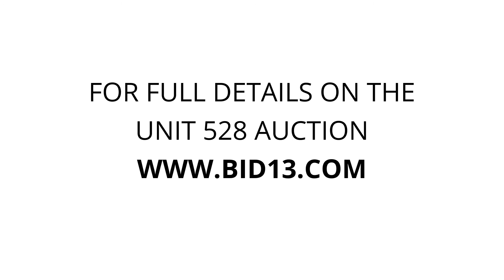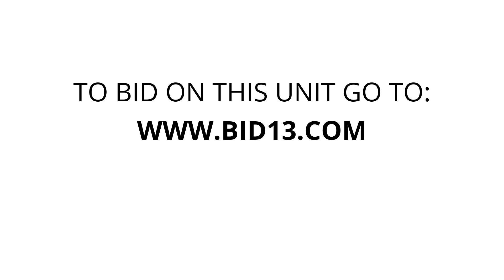Almost Home Self Storage - Unit 528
tools, tiles, wicker, stands, clothes, lawn, equipment